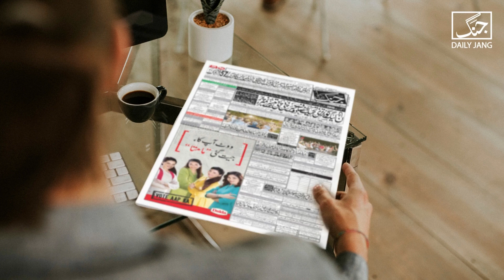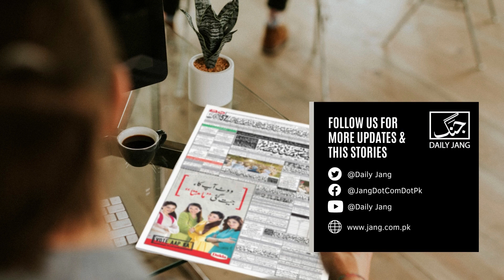Peshawar Kay Ohdedar Par Elzamat Ko DG ISPR Ne Afwah Qarar Dedia | Daily Jang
پاک فوج کے ترجمان اور ڈی جی آئی ایس پی آر میجر جنرل بابر افتخار نے کہا ہے کہ پشاور میں حال ہی میں تعینات کیے جانے والے ایک شخص کی جانب سے اپوزیشن ارکان سے رابطہ کرکے وزیراعظم عمران خان کیخلاف تحریک عدم اعتماد ناکام کرانے کے متعلق باتیں صرف افواہیں ہیں۔